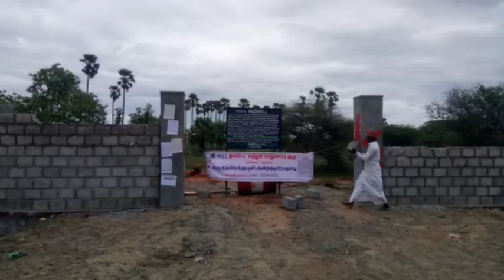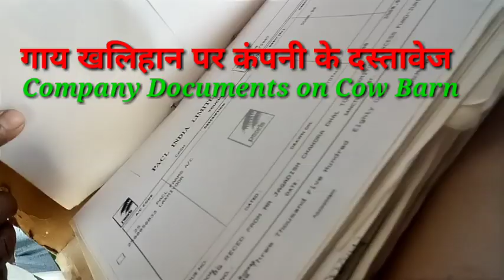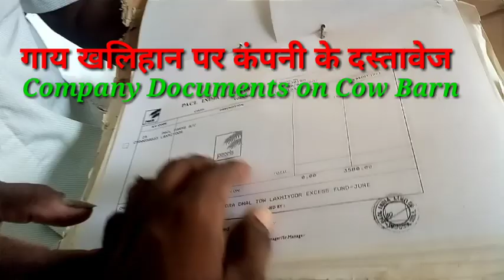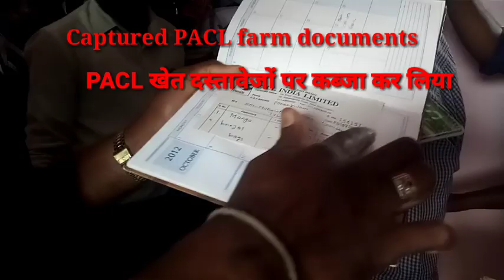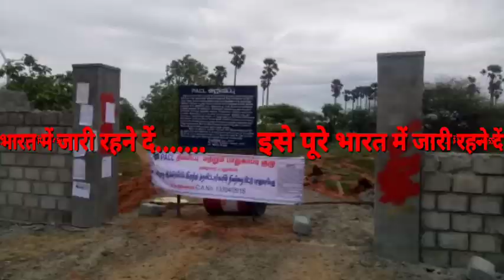நிலத்தை மீட்ட முதலீட்டாளர்கள் pacl captured farm& documentation/pacl पर कब्जा कर लिया खेत और प्रलेखन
ग्राहकों ने अवैध रूप से बेची गई 101 एकड़ के खेत को नियंत्रण में कर लिया

7,2019 के प्राइम टाइम पर प्रकाशित, रवीश कुमार पूछते हैं कि क्या सरकार अवैध चिट फंड कंपनियों के खिलाफ कड़ी कार्रवाई करने के लिए गंभीर है और यह सुनिश्चित करती है कि निवेशकों को उनकी मेहनत की कमाई वापस मिल जाए।  क्या ऐसी कंपनियों को सहायता देने वाले राजनेताओं और अन्य प्रभावशाली लोगों को दंडित किया जाएगा?  जबकि सारदा घोटाला मामले में सीबीआई की जांच में तेजी आई है, गुजरात आधारित चिट फंड कंपनी द्वारा ठगे गए करोड़ों निवेशकों को अभी भी बचा हुआ है।  सुप्रीम कोर्ट ने 2016 में चिट फंड कंपनी पर्ल एग्रोटेक कॉरपोरेशन लिमिटेड (PACL) को अपने निवेशकों को पैसा वापस करने के लिए नीलाम करने का आदेश दिया था।  खबरों के अनुसार, निवेशकों की संख्या 5.6 करोड़ से अधिक 48000 करोड़ रुपये एकत्र की गई है।  (हिंदी में ऑडियो)
Prime Time, Ravish Kumar asks whether the government is serious about taking stringent action against illegal chit fund companies and ensuring that the investors get their hard earned money back. Will politicians and other influential people who have aided such companies be punished? While the CBI investigation has gained momentum in the Sarada scam case, crores of investors duped by a Gujarat based chit fund company are still left in lurch. The Supreme Court in 2016 had ordered auctioning of the chit fund company Pearl Agrotech Corporation Limited (PACL) to refund money to its investors. According to reports, over Rs 48000 crore have been collected from investors number over 5.6 crore. (Audio in Hindi)

PACL URGENT NEWS
we all are the  investors to protect pacl assets to prevent fraudulent Registrations.
All are please assemble on

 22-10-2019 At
Tamilnadu state, Thirunelveli district,     Alangulam taluk, Lakshmiyur village
bus station. Exactly 9.00am.
PACL LANDS RECOVERY PRODUCTION GROUP.
Share pls..

PACL good news on Supreme Court | Pacl today | Tamil news on counter proposals for Supreme Court| PACL latest news for tamilnadu|
PACL A to Z full information | Pacl today status for Tamil | pacl refund information on tamilnadu
PACL A to  Z full information on Tamil| PACL case status | PACL Supreme Court news | pacl refund
PACL tamilnadu status | Pacl latest Tamil news | tamilnadu pacl refund news | PACL tamilnadu status | today news for pacl | Tamil refund news | pacl case status of Tamil, PACL statuses
PACL TAMIL
live video...
சொத்துக்களின் பத்திர நகல் download செய்ய
pacltodaynews Live.. Sunanthakatham Madam Tamilnadu InvestersMeet